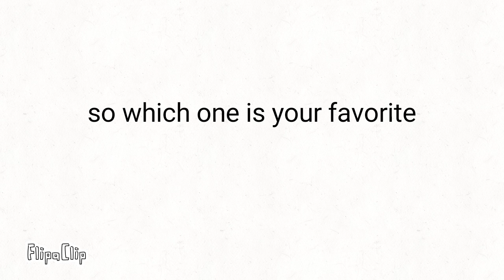Which one is your favorite